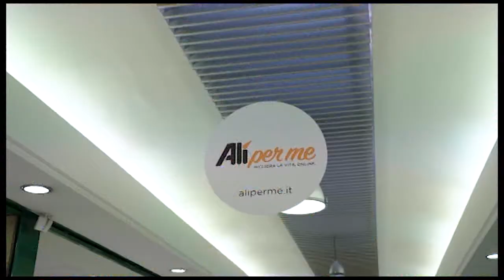Punti di Vista del 22.05.2020